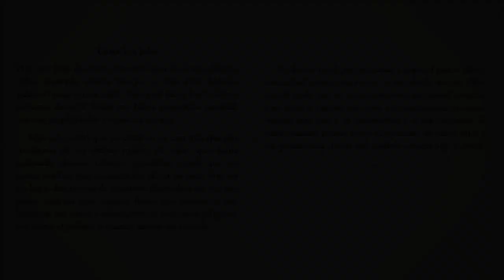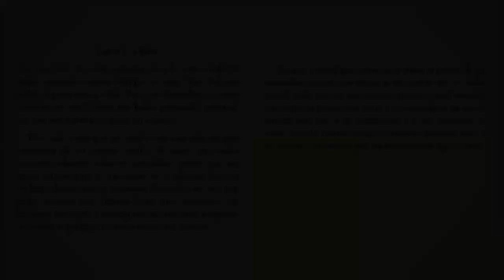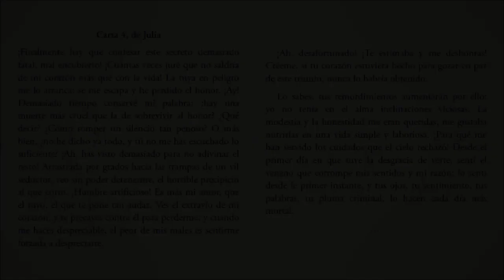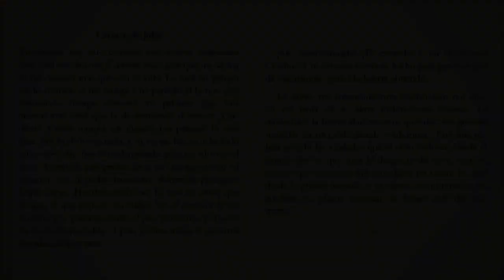Al Hilo del Tiempo: El Romanticismo · 4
₪ Temas:

• La escuela de la novela gótica.
• La capacidad para conmover de la tragedia y de la comedia.
• El tratamiento de los temas en la literatura romántica.
• Lectura de fragmentos de «Julia o la nueva Eloísa», de Rousseau.
• La consideración de la amada.
• «Llamo sano a lo clásico y enfermo a lo romántico» (Goethe).
• La idea del honor en la heroína romántica.
♪ Nocturno no. 7 en do sostenido menor, op. 27 no. 1 de Chopin.

La difusión del programa Al Hilo del Tiempo, conducido por —y en memoria de— Ernesto de la Peña (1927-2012), no tiene otra finalidad que la de dar a conocer las siempre interesantes reflexiones del gran humanista mexicano en los más variados aspectos de la cultura de todos los tiempos. Todos los derechos de las emisiones pertenecen a sus respectivos propietarios, en especial al Instituto Mexicano de la Radio (IMER), a través de su estación Opus 94, que produjo y emitió por varios años el programa, hasta su salida del aire algunos años después de la muerte del maestro.